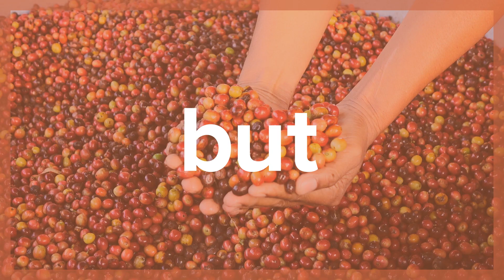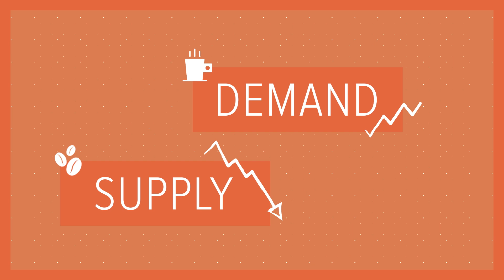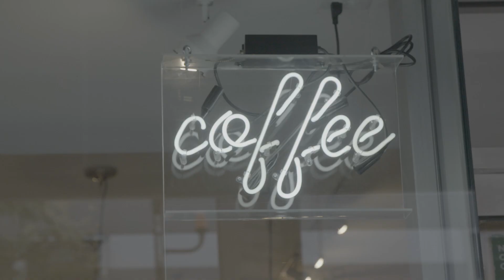The Path to Agricultural Sustainability Starts with Coffee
Right now, the future of coffee is uncertain. Rising temperatures, drought and changing weather patterns caused by climate change are making many key coffee-growing areas less suitable for coffee production. The only way we can ensure its future is by growing the world’s coffee in a sustainable way — protecting our forests and our farmers.

The Sustainable Coffee Challenge convenes, unites and urges the coffee sector and conservation partners across the industry to spur the actions and investments necessary to make coffee the first sustainable agriculture product in the world.

The Challenge is committed to stimulating demand for sustainable coffee across the value chain, from the policymaking level to the final consumer. By encouraging demand for sustainable coffee, it leads to investments that enable the transition to a sustainable production and ensuring the coffee we drink is a sustainable product.